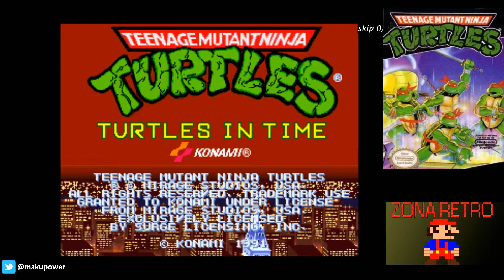[ZONA RETRO] JUGANDO A LAS TORTUGAS NINJA (KONAMI 1991)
Sigueme!

Mi equipo:
Placas Base  Gigabyte GA-Z77X-D3H
Procesadores Intel Core I7-3770K 3.5-3.9GhzGhz Box
Tarjetas Gráfica - GigabyteGeForce GTX 660 OC 2GB GDDR5
Memorias DDR3 2133 - G.Skill Ares DDR3 2133 PC-17000 8GB 2X4GB CL9
Memorias DDR3 2133 - G.Skill Ares DDR3 2133 PC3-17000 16GB 2x8GB CL10
Discos Duros SSD - Samsung 840 Evo SSD Series 250GB SATA3
Discos Duros 3.5 SATA - Seagate Barracuda 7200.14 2TB SATA3 64MB
Fuentes Alimentación - Corsair CX750M 750W 80 Plus Bronce
Refrigeración Líquida - Corsair Cooling Hydro Series H80i
Monitor LG 22" Flatron (1680x1050)
Monitor LG - 27EA73LM-P 27" (1920x1080)
Webcam Logitech C270
Grabadora DVD/Blu Ray - LG GH24NSB0 24x Negra
Corsair Vengeance 1400
HP Deskjet 1050A Multifunción
Altavoces - Creative Inspire A550 Altavoces 5.1
Capturadora Video - AVermedia  C875 Live Gamer Portable
Gamepads - Microsoft Xbox 360 Wireless
Auriculares Corsair Vengeance 1400
Ratón Razer Deathadder 6400Dpi
Alfombrilla Ozone Ground Level S